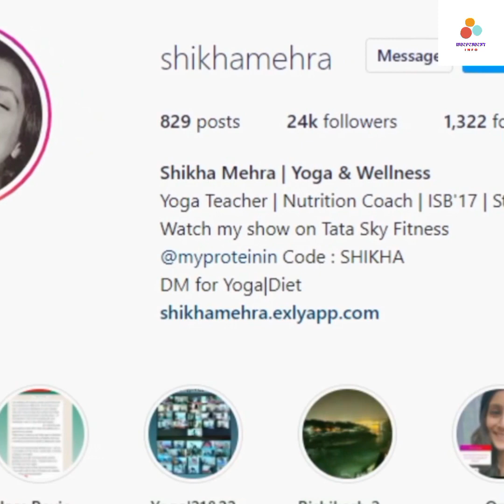The life of a princess of Dubai, Where does the princess live and what does she eat|independent info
Hi Everyone
We have brought the world to sigh as usual. Important information from all over.
This information is about the most important and successful human beings. We strive to share truthful information with you